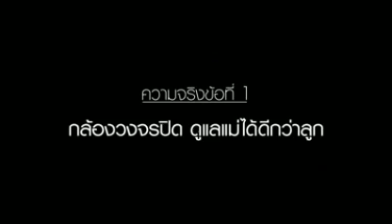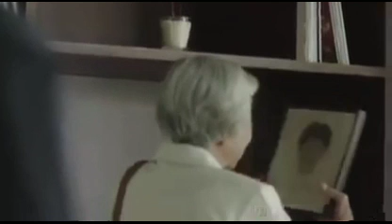វីដេអូអប់រំមើលហើយទឹកភ្នែរហូរមិនដឹងខ្លួនโฆษณาดูแล้วน้ำตาไหล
សូមធ្វើការsubscribeដើម្បីទទួលបាននូវវីដេអូនឹងចំរៀងថ្មីៗ.. បើមានការមិនពេញចិត្ត.រឺចំងល់សូមធ្វើការខមិនប្រាប់ដើម្បីយើងខ្ញុំកែសំរួលជូន.. សូមអរគុណ